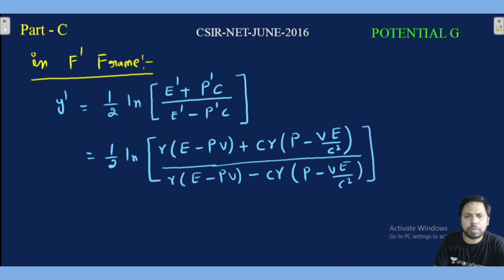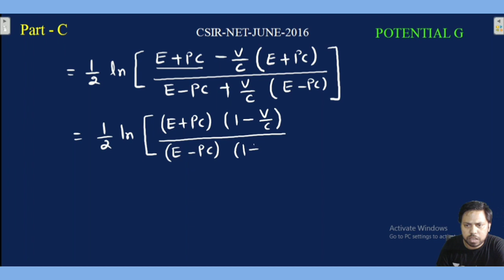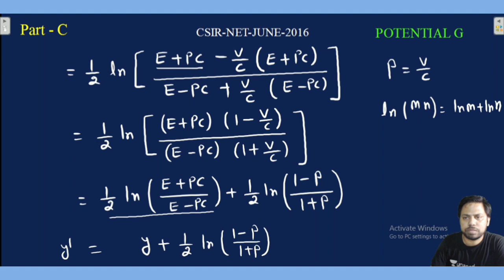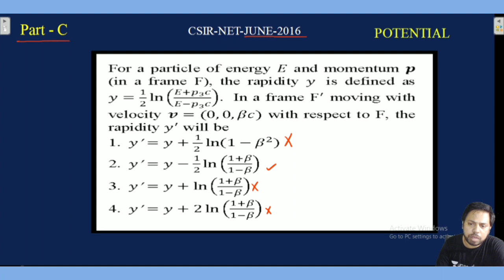2016 June CSIR-NET | Part-C |S.T.R | Q.NO 50 | POTENTIAL G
In this video we will discuss about solution of CSIR June 2016.

Quantum Mechanics CSIR june 2016
CSIR june 2016
potentialg
potential g
csir net fourier series questions